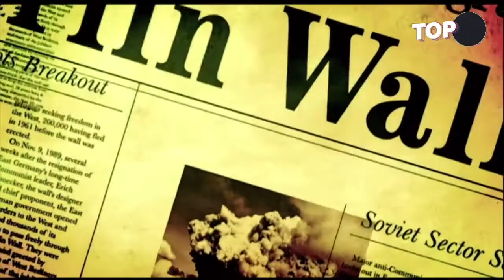Top 5: Juegos que te harán sentir un agente secreto como James Bond || Tierragamer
Como hace mucho tiempo no lanzan un juego dedicado a James Bond, en este Top 5 te mostramos algunos que te hacen sentir como un agente secreto.

Algunos de ellos toman la acción de las películas, otros el sigilo y unos cuantos más establecen un equilibrio entre ambos.

Si eres fan del 007 quédate a ver este video y cuéntanos en los comentarios qué te pareció.